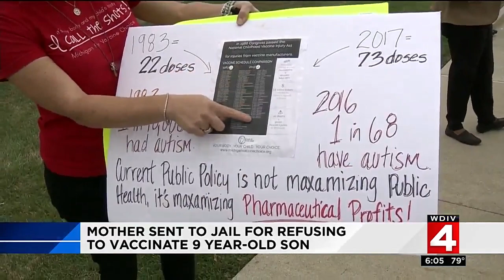Oakland County mother jailed for refusing to vaccinate 9-year-old son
An Oakland County mother was sent to jail for refusing to vaccinate her 9-year-old son.